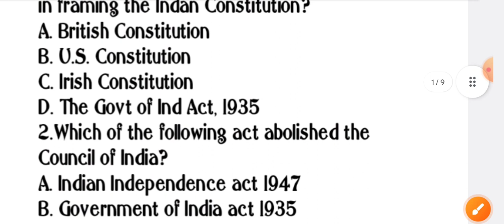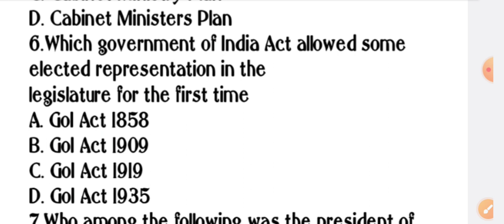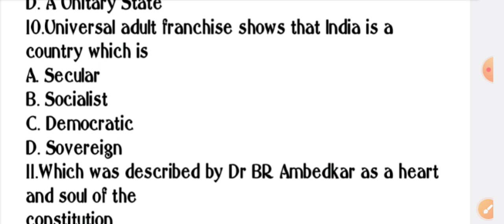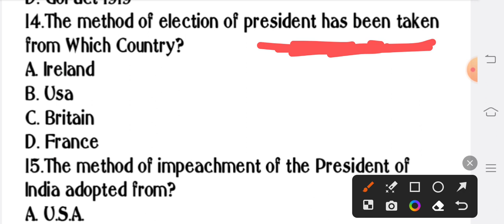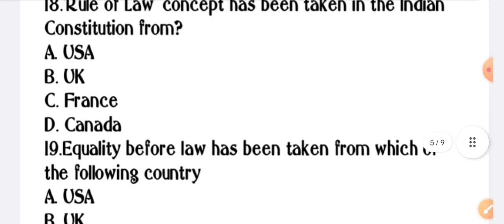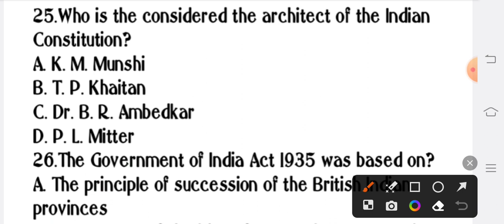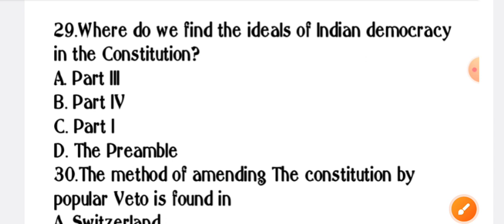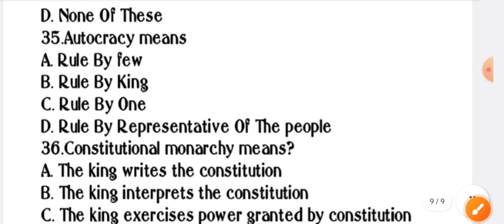OSSC/OSSSC/SSC GK.ODISHA GK FOR RHT/B.ED/CONSTABLE/AMIN/ARI/LIBRARIAN/ANM/GNM/SSC MTS EXAM.POLITY GK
Hi I am Chittaranjan Naik from Odisha,Kalahandi.
This is an educational you tube channel.If you prepare for any compatative examination then you can attend my classes.
So you
odisha gk for all exam
odisha gk
odisha quiz
odisha gk for osstet
odisha gk for osstet exam
odisha gk for rht exam
odisha gk for ossc exam
odisha gk for osssc exam
odisha gk for Amin
odisha gk for constable exam
odisha gk for Odisha police exam
gk in odia
Odisha police constable gk
Gk for odisha police constable
gk for B.ed exam 2023
Odisha GK for B.ed exam 2023
Odisha gk for librarian exam 2023
gk classes
gk for all competitive exam
gk for all government exam
ssc mts gk
ossc gk classes
osssc gk classes
gk for anm
gk for gnm
gk for Amin
gk for librarian
osscgk
ossc gk
osssc gk
ossscgk
history Gk
history gk for all exam
history gk for all government exam 2023
previous year gk question ossc
osssc gk previous year question
ssc gk previous year question
polity gk
polity gk for all exam
polity previous year question
polity questions
ossc polity gk
osssc polity gk
ssc mts polity gk